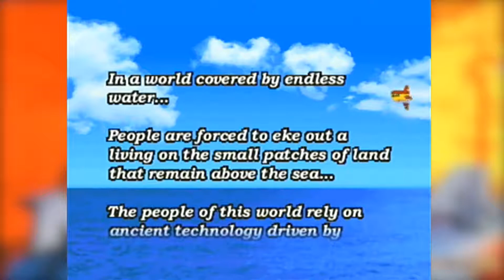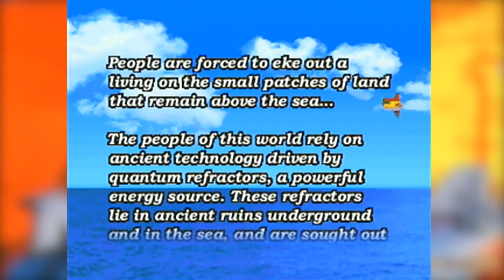Mega Man 64 (Part 2)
Requested by Courage Playz

Save points are few and far between. This game is proving to be a real challenge because of that.

3:25 Hot on the trail of Prof. Barrel at the the police station
4:44 FINALLY locate Prof. Barrel at City Hall with mayor Amelia.
7:26 Making our way back to Roll on the outskirts of town.
15:19 Servebots 1, 2 and 3 battle (attempt 1)
24:23 Servebots 1, 2 and 3 battle (attempt 2)
36:01 Battle with Tron Bonne (attempt 1)
38:50 Servebots 1, 2 and 3 battle (attempt 3)
45:58 Battle with Tron Bonne (attempt 2)
52: 37 Defending City Hall
1:04:38 Getting absolutely destroyed by a flying, orange, mouse demon